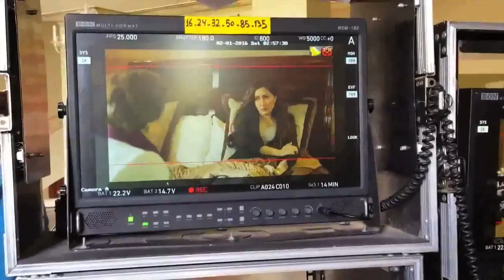Making of the Egyptian series Password "كلمة سر"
The making of the Egyptian series that was aired in Ramadan 2016 "Password" Edited by: Ghadeer Ibrahim
Starring: Latifa, Hisham Selim, Hassan Youssef, Reham Abdel Ghafour and others.
Directed by: Saad Hendawy